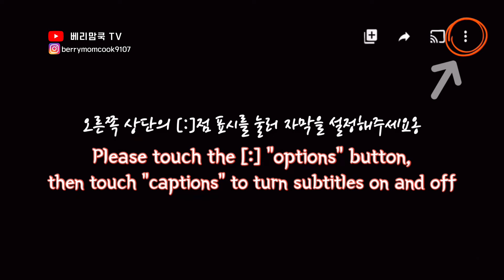블루베리 초코 생크림 케이크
안녕하세요 베리맘이에요
친구 생일을 축하해 주기위해 케이크를 구웠어요
직접만들어주는 케이크는 특별히 더 의미가 있어요
케이크를 직접 만들면 설탕양을 조절 할 수 있다는 점이 가장 저에겐 중요한 요소 였어요

이번케이크는 지름 12cm의 미니 사이즈 원형팬이지만 케이크 높이를 높게 만들어 반죽 계량 비율이 15cm의 1호사이즈 원형팬 계량비율과 같아요
보통 두께의 미니사이즈 계량비율은 따로 써놓았어요!

-지름 12cm 미니 or 15cm 1호 원형팬. ㅣ 지름 12cm 미니사이즈 낮은 제누와즈
                                                                ㅣ
계란 3개                                                  ㅣ 계란 2개
(황)설탕 75g                                          ㅣ설탕 50g
박력분 80g                                             ㅣ박력분 55g
버터 25g                                                 ㅣ버터 15g
우유 30g                                                 ㅣ우유 20g
코코아파우더 15g                                   ㅣ코코아파우더 10g
바닐라익스트랙                                       ㅣ바닐라익스트랙

커버춰초콜릿 30g
생크림

마스카포네치즈 50g
설탕 10g
생크림 350ml
블루베리
블루베리잼

[Blueberry choco whipped cream cake]
-12 cm diameter mini or 15 cm No. 1 circle pan

3 eggs
Sugar 75g
Soft flour  80g
Butter 25g
milk 30g
Cocoa powder 15g
Vanilla Extrac

Cover Chocolate 30g
whipped cream

Mascapone cheese 50g
10g of sugar
whipped cream 350ml
Blueberry
Blueberry jam